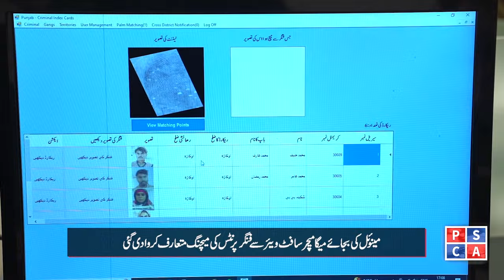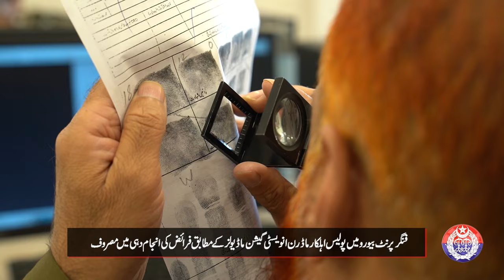News Bulletin | 19 Nov 23